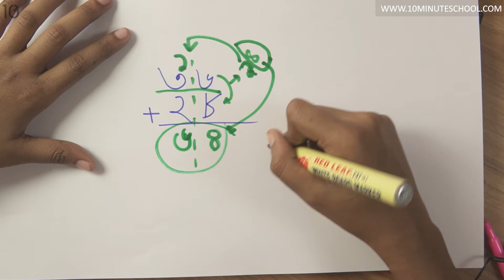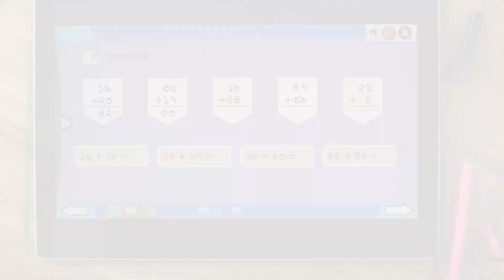০২.০৭. অধ্যায় ২ : যোগ:অঙ্কের সংখ্যা - হাতে রেখে যোগ [Class 2]